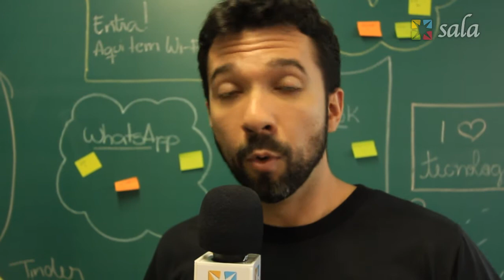Relatos sobre Sala Day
1º Saladay: Viva a Experiência
Departamento de Matematica da UnB
Brasília - DF

O Sala Day é um evento de educação que busca levar a experimentação baseada na curiosidade, criatividade, inovação e tecnologia por meio de oficinas totalmente práticas e desconferências. As atividades são pensadas e geridas por educadores de várias áreas, que vão desde professores com certificado Google até cool kids que arrasam no Minecraft.